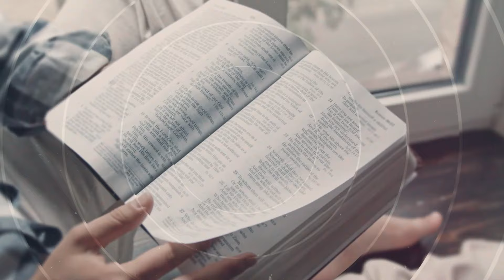Salmos - 04 de Mayo del 2024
04 DE MAYO
SALMO 90:11
«¿Quién conoce el poder de tu ira, y tu indignación según que debes ser temido?» (SAL. 90:11, RVR1960).

Somos capaces de temer a la ira de los hombres más de lo que deberíamos; pero ningún hombre puede comprender que la ira de Dios sea más intimidante de lo que real realmente es: el poder de ella no puede ser conocido completamente porque es infinita, y apropiadamente hablando, no tiene límite. Sin importar cuán feroz sea, en la tierra o en el infierno, Dios puede soportarla más. Cada cosa en Dios es la más perfecta en su tipo; por lo mismo ninguna ira es tan feroz como la suya. ¡Oh, pecador! ¿Cómo concibes que podrás soportar esa ira que te despedazará (Sal. 50:22), y te triturará hasta hacerte polvo? (Luc. 20:18). La historia de las dos osas que despedazaron a los jovencitos de Betel es horrible (2 Rey. 2:23- 24), pero la fuerza conjunta de la rabia de los leones, leopardos y osas por sus cachorros no es suficiente para darnos ni una débil muestra de la ira de Dios: «Por tanto, yo seré para ellos como león; como un leopardo en el camino los acecharé.

Como osa que ha perdido los hijos los encontraré, y desgarraré las fibras de su corazón, y allí los devoraré como león; fiera del campo los despedazará» (Os. 13:7- 8).

La Escritura enseña que la ira de Dios sobre los hombres malvados es espantosa más allá de todo lo que podemos concebir. Así como es poco lo que conocemos de Dios, y así como es poco lo que conocemos y podemos concebir de Su poder y Su grandeza, así también es poco lo que podemos saber y concebir de lo espantoso de Su ira; y por lo tanto no hay razón para suponer que la definimos más allá de lo que es. Por el contrario, tenemos razón para suponer que habiendo dicho nuestra máxima expresión y pensado nuestra máxima idea, todo lo que hemos dicho y pensado es solo una tenue sombra de la realidad. Se nos ha enseñado que la recompensa de los santos va más allá de lo que podemos describir y concebir: «Y a Aquel que es poderoso para hacer todas las cosas mucho más abundantemente de lo que pedimos o entendemos» (Ef. 3:20). «Cosas que ojo no vio, ni oído oyó, ni han subido en corazón de hombre, son las que Dios ha preparado para los que le aman» (1 Cor. 2:9). Entonces podemos suponer racionalmente que el castigo de los malvados será, inimaginablemente aterrador.

SALMOS
DEVOCION VESPERTINA